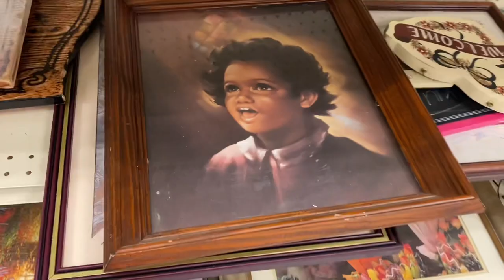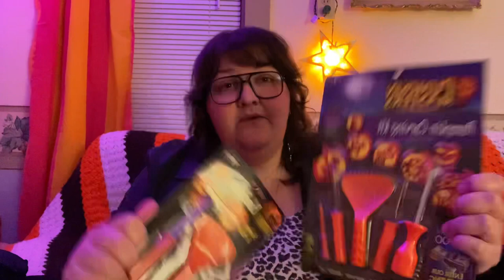GET IN SLUG WE’RE GOING THRIFTING! plus size vintage *~* my fav thrift store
Hi, my name is Coco and I wanna take you thrifting at Amvets in Bristol, Va! What vintage or wacky thingz will we find today?